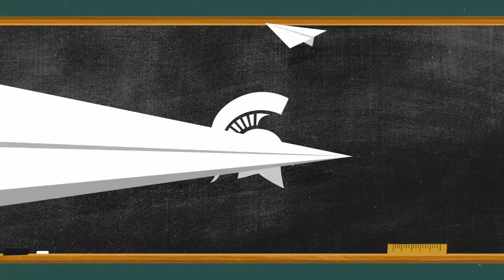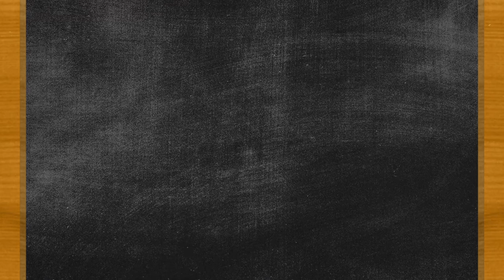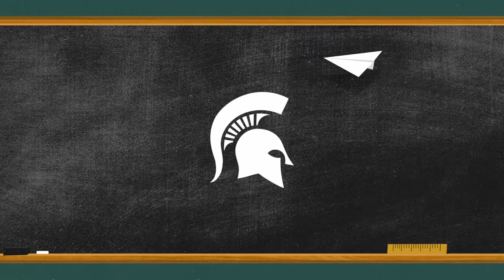Back To Smash - Pools - Kople (King K Rool) vs boku (Hero)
Back to Smash 2023 was a massive Super Smash Bros Ultimate tournament hosted in WKAR Studios in East Lansing, MI by Michigan State Esports. With  players from 13 states and 4 countries, this back-to-school-themed event marked the start of Michigan State Esports' Varsity Smash season!